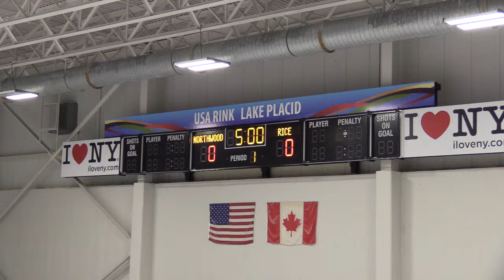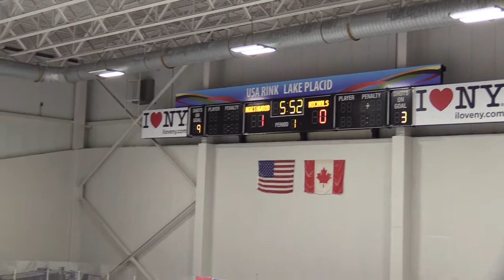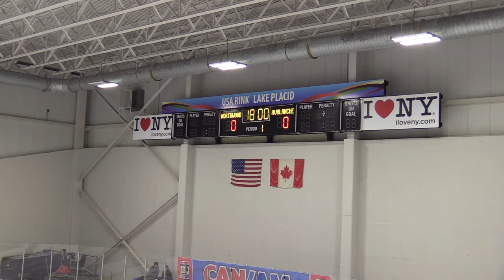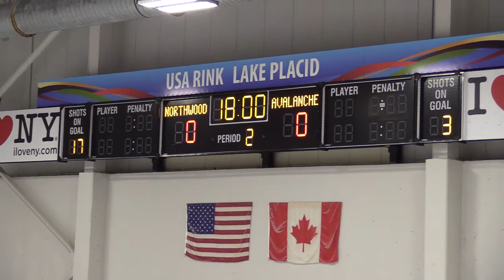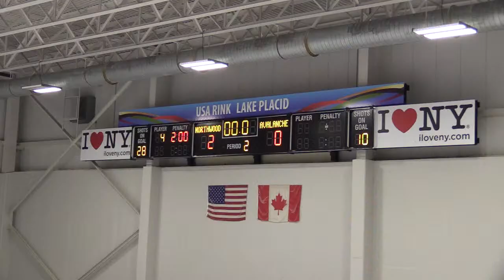Northwood School Hockey - Saturday - 11.11.23